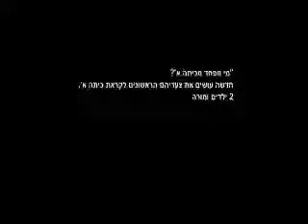שלום כיתה א' - סרט תעודי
קטע מתוך מתוך הסרט התעודי "שלום כתה א, שהוקרן בפוקס טי.וי: 2 תלמידים ומורה עושים את צעדיהם הראשונים בכיתה א'